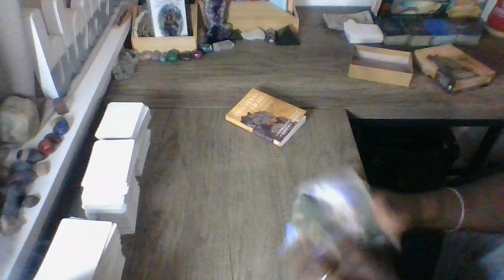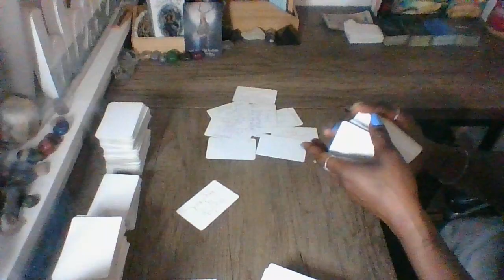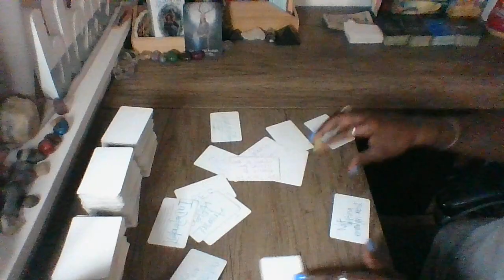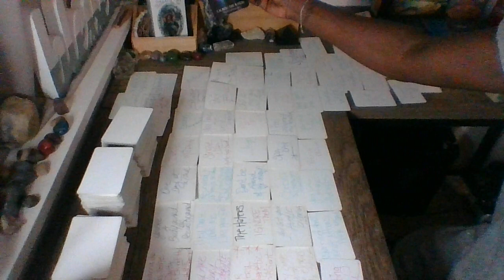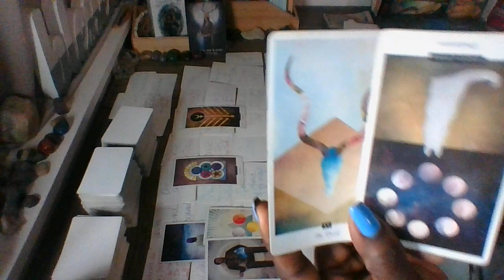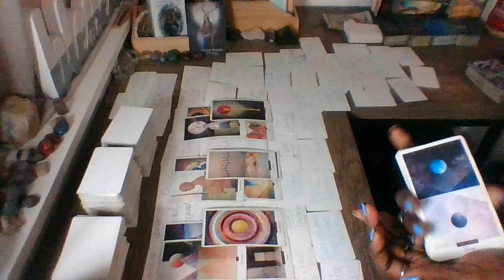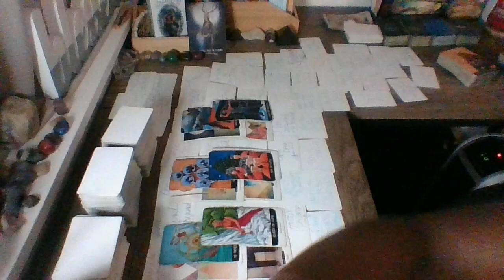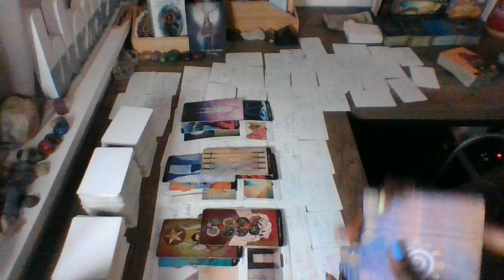Ophiuchus Feb 15, 2024....You're focused on life, staying balanced, and finding your own power!!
Ophiuchus Feb 2024 Daily Read